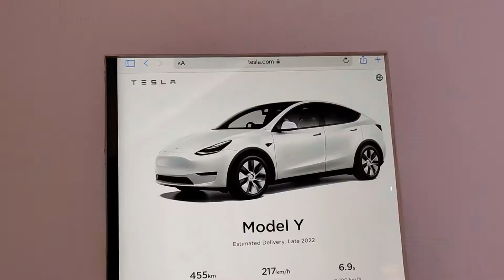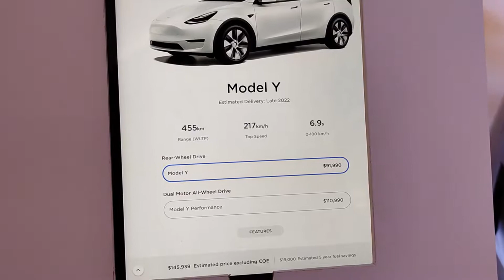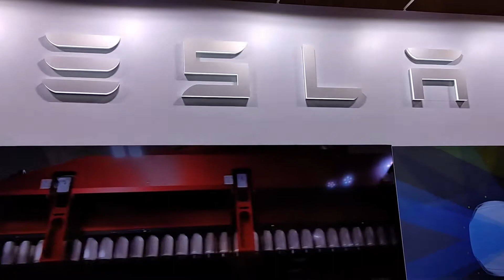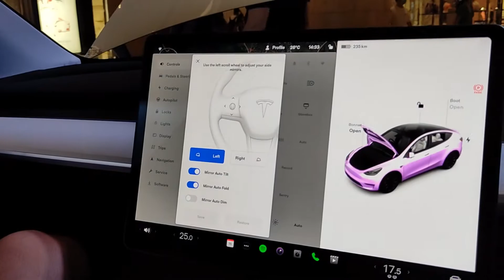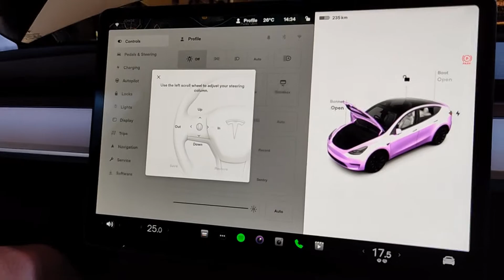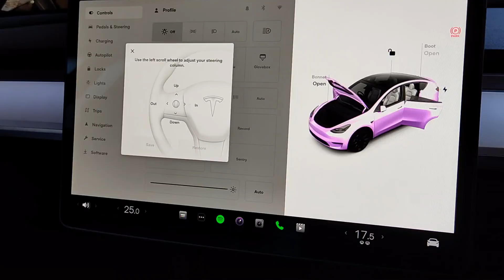Tesla model y white colour car Interior /Orchard Singapore🇸🇬